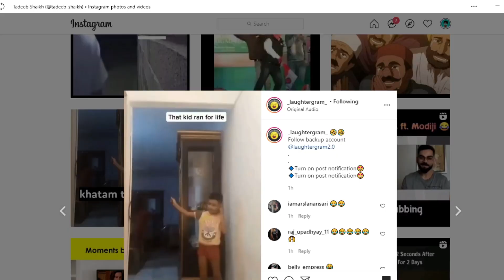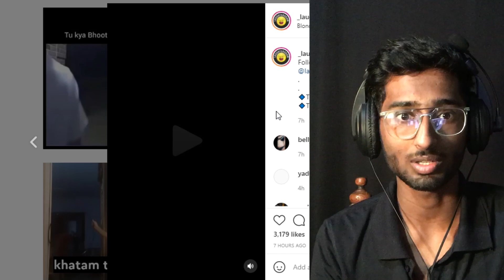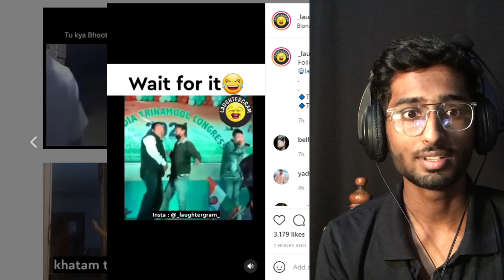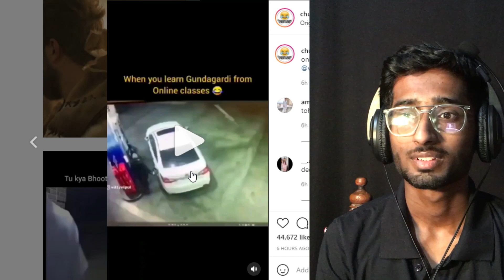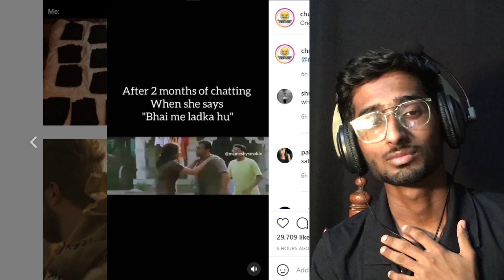MEMES REACTION PART - 20 | ZANY BOY